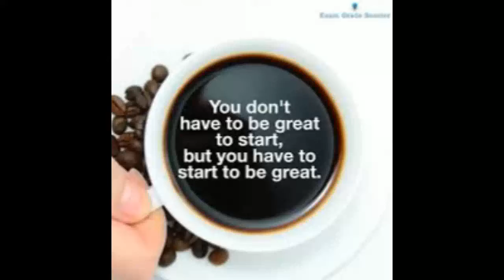motivation for uppsc| preparation|planning |strategy |upsc|mppsc